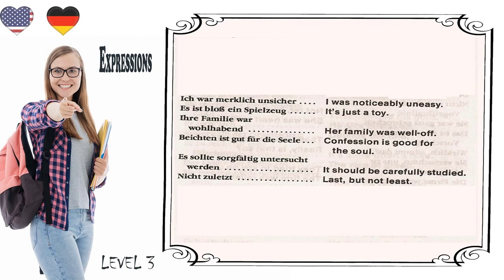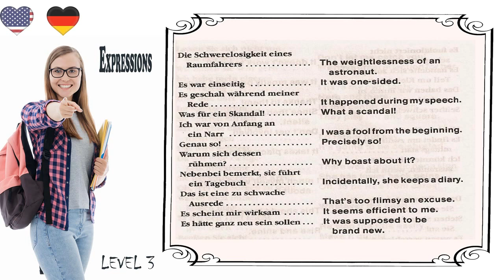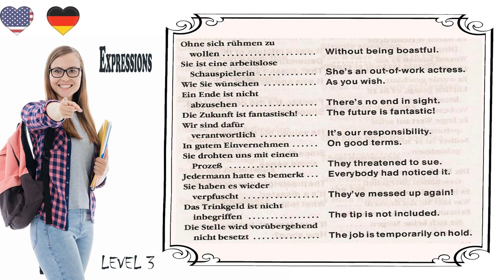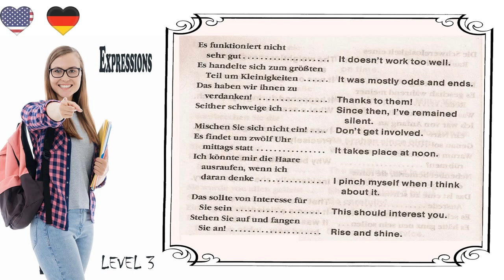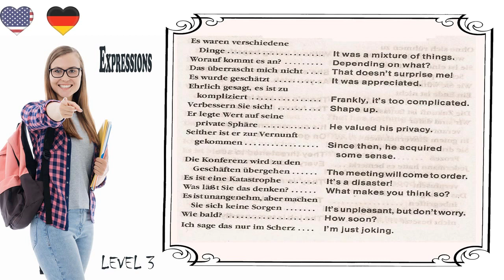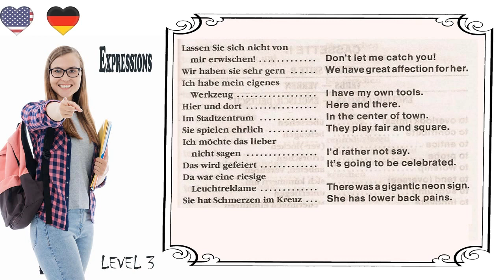Vocab of Expressions 2 🇩🇪German/English🇺🇲 Level 🌎 3